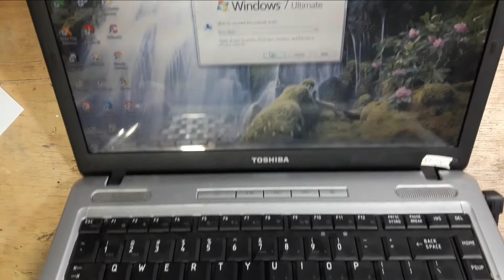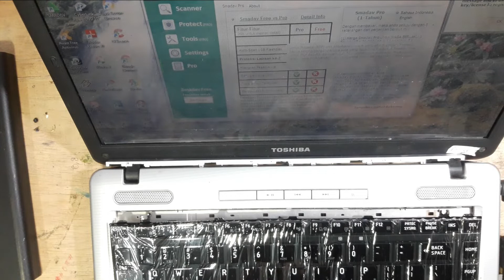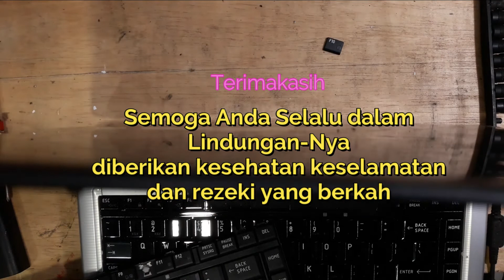Toshiba L510 bunyi Beep ternyata Keyboardnya rusak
Bunyi beep berulang dan panjang disebabkan ada keytouch pada keyboard yg menekan secara terus menerus atau short.

Semoga anda dan keluarga selalu ada dalam lindungan-Nya, diberikan Kesehatan, Keselamatan dan Rezeki yang berkah, amiin.